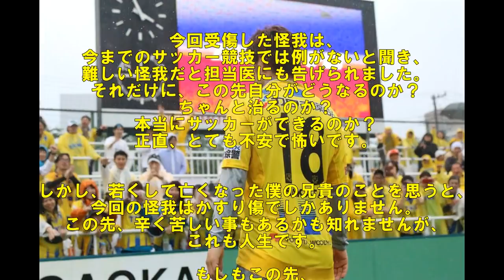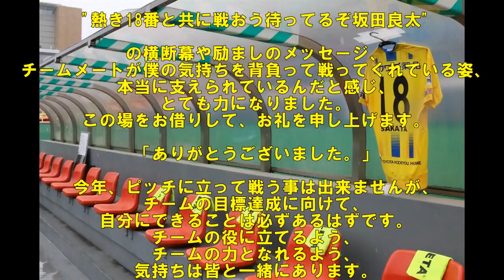【栃木SC】良太のためにも戻るべき場所 J2